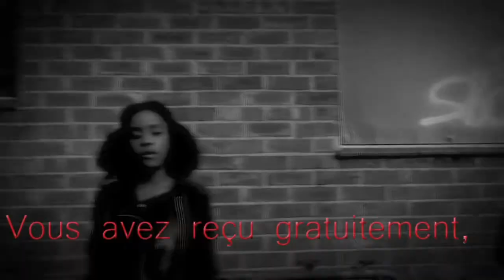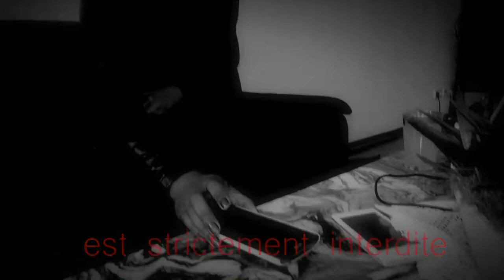TITRE- P O U R Q U O I (Clip officiel) Fr. Kashisha: LESAVERTIS-MUSIC 2020-VERSION #1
Matthieu 10:8
Guérissez les malades, ressuscitez les morts, purifiez les lépreux, chassez les démons. Vous avez reçu gratuitement, donnez gratuitement.